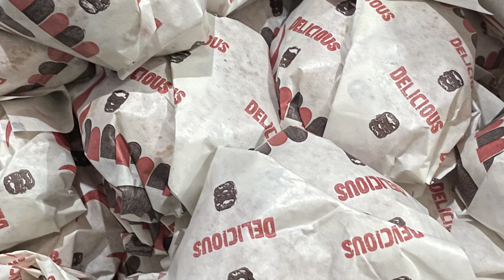Pesta Burger Tahun Baru 2022